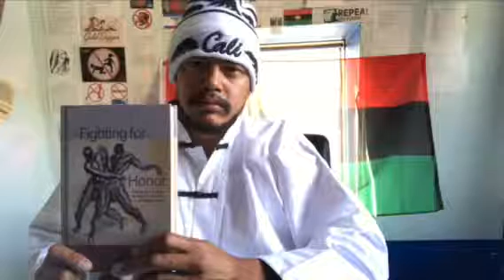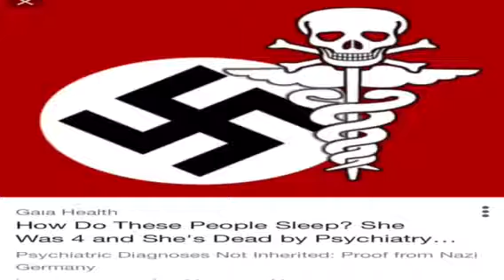Scientific racism eugenics and western martial arts philosophies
Corrupting the world especially the youth in the name of national social security aka national socialism and the resulting social policy and desire to make themselves look good to help them control reproduction, money, the affections of women, religious perspectives hell minds in general and more! 15 witnesses to psyop against me